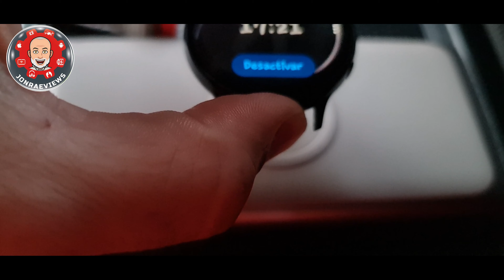Cargar Samsung Galaxy Watch Active 2 Lte desde Samsung battery Pack 10.000 Mah Qi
vídeo review Samsung Battery Pack 10.000 Mah Qi FastCharge.
Twetter:
Vero:
VERO.CO/JONRAEVIEWS
PROMOCIONES DJI:
Mavic Mini - The Everyday FlyCam